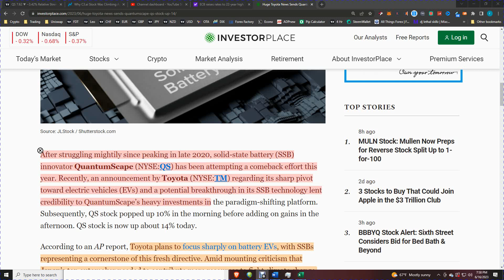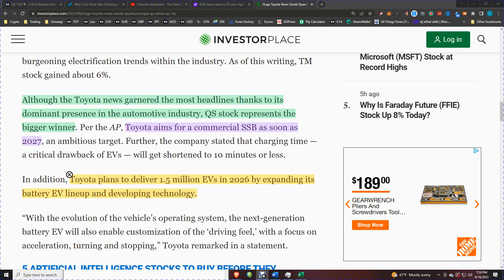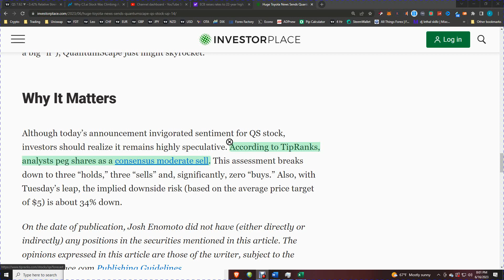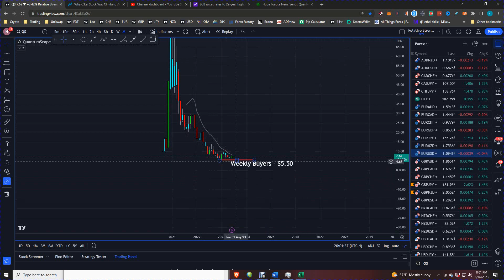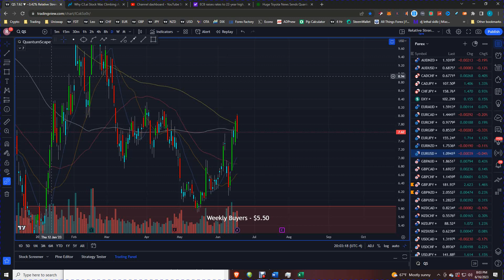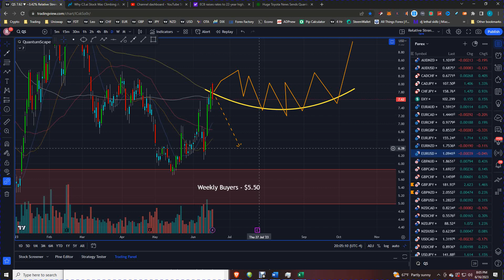Quantumscape Stock Rise On Potential Toyota Partnership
In this video, we'll discuss how Quantumscape's stock rose on speculated partnership with Toyota.

Quantumscape is a company that makes SSD batteries for automotive EV companies. Today, Toyota announced their  will be driving into EVs using SSD technology.  Some believe Quantumscape's battery technology will be used in Toyota's vehicles. This is a big deal, and the stock prices reflect that!